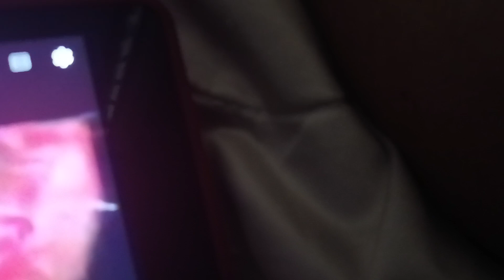Deko Boko Friends (でこぼこフレンズ)